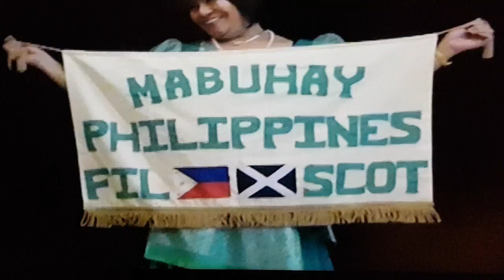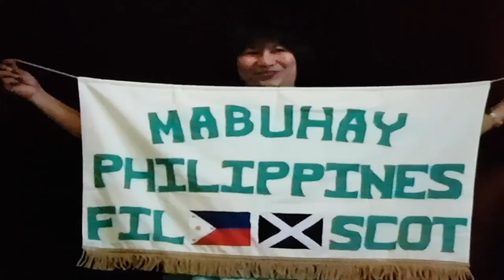Pandango Sa Ilaw by FilScot Dancers 2008 in Fife, Scotland- United Kingdom